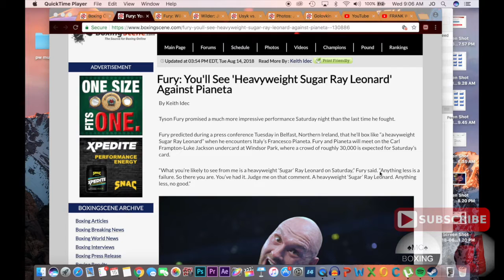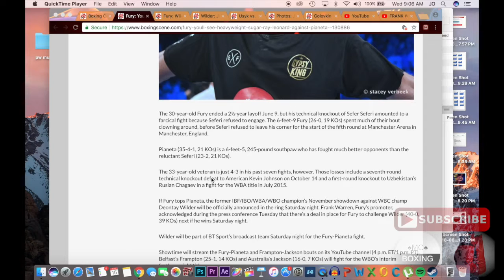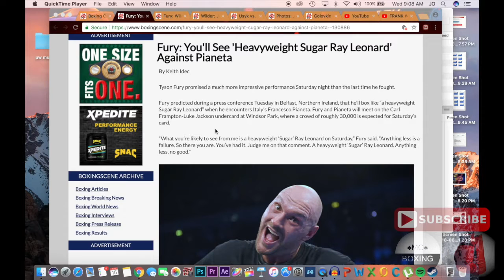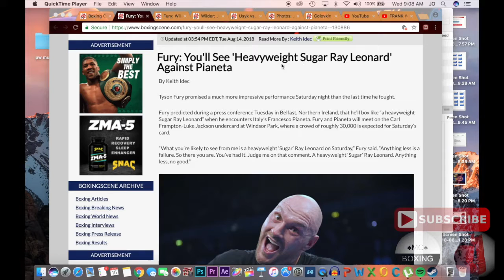I'll FIGHT LIKE SUGAR RAY LEONARD AGAINST PIANETA- TYSON FURY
MC BOXING